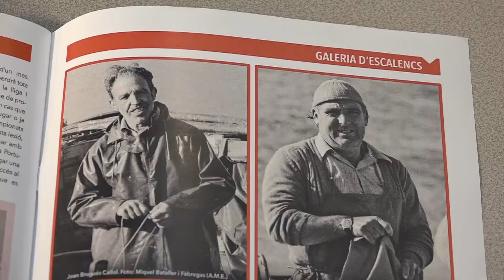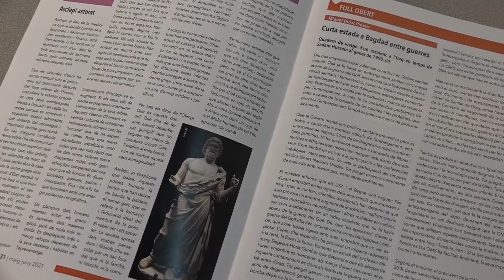L'Escalenc maig-juny 2021 - Nº 431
Video Clip de la presentació de L'Escalenc nº 431 de maig-juny de 2021